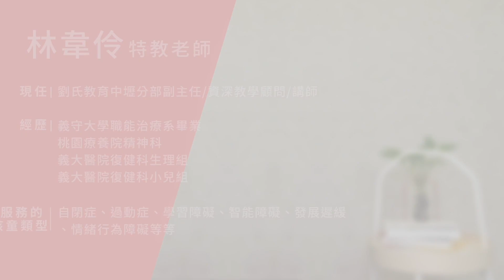打罵小孩有效嗎？長期體罰會有什麼負面影響呢？| 優迪診療間 feat. 林韋伶特教老師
「不打不成器」、「小孩就要打才會聽話」，相信這兩句話大家很常會聽到，那麼小孩不乖，打罵教育真的有用嗎？
還是會對小孩子造成負面的影響呢？那麼如果小孩不乖，家長們可以怎麼做？

⭐️今日專家：林韋伶 特教老師

現任：
特教機構副主任/講師

經歷：
義守大學職能治療系畢業
桃園療養院精神科
義大醫院復健科生理組
義大醫院復健科小兒組

服務的孩童類型：自閉症、過動症、學習障礙、智能障礙、發展遲緩、情緒行為障礙等等。

📍有任何關於懷孕、備孕、寶寶 的問題，或是單純想分享育兒生活、育兒的酸甜苦辣，歡迎在底下留言！